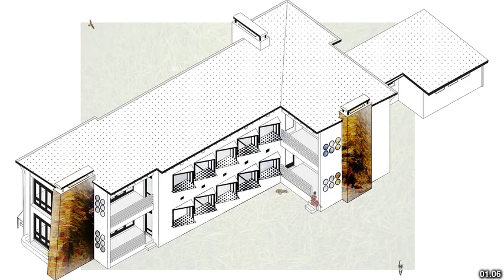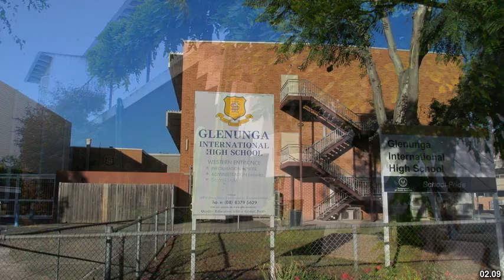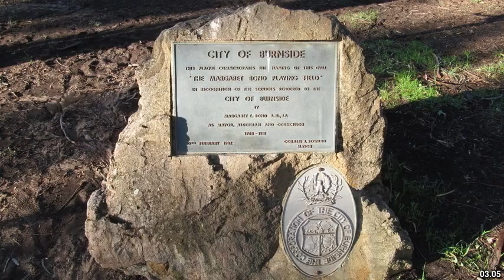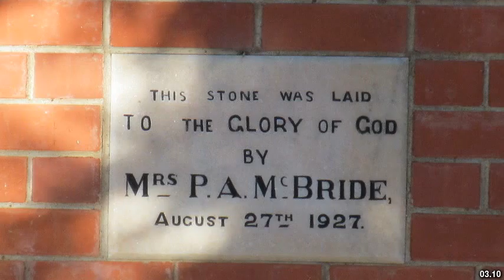Best places to visit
Best places to visit - Glenunga (Australia) Best places to visit - Slideshows from all over the world - City trips, nature pictures, etc.